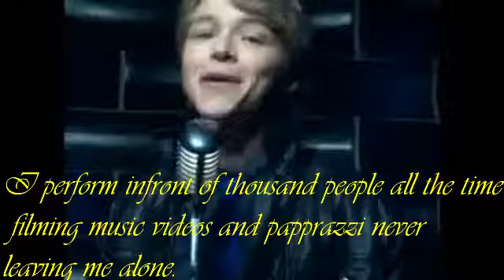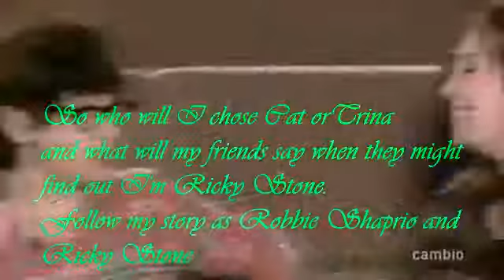new victorious story trailer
i decided to do 2 new victorious story about Robbie because I like the character Robbie and i think Matt Bennett is cute with glasses. i'm currently working on the second trailer. I'm also making another new story trailer its going to be one direction but harry and louis as a couple. so im working on that. i have no idea when these new stories will come out. maybe when im done with dead case.